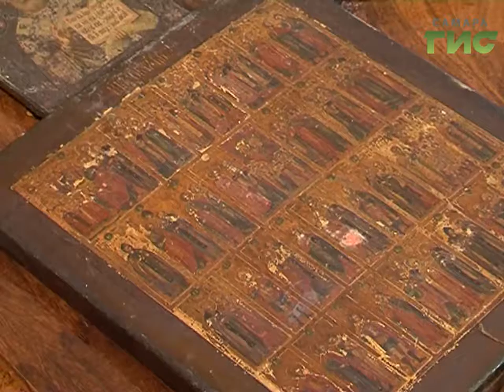Святыни вернулись в храм. 16 старинных икон судебные приставы передали в духовную семинарию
Сегодня новый дом обрели 16 старинных икон, изъятых у преступника. По заключению экспертов они изготовлены в период 19-начала 20 века. Святыни передали в самарскую духовную семинарию.  у самарских судебных приставов - это первый подобный случай.